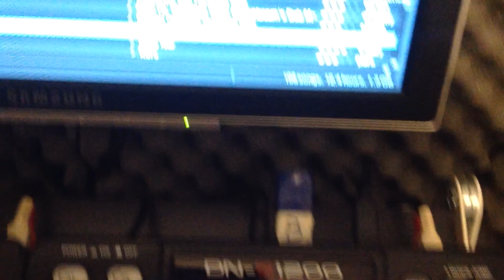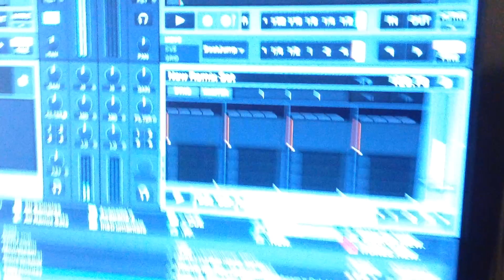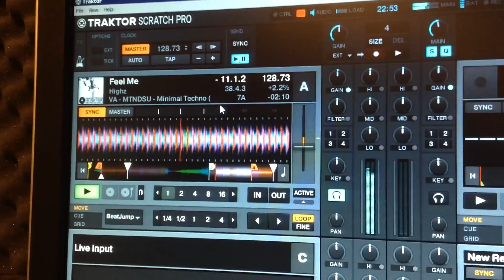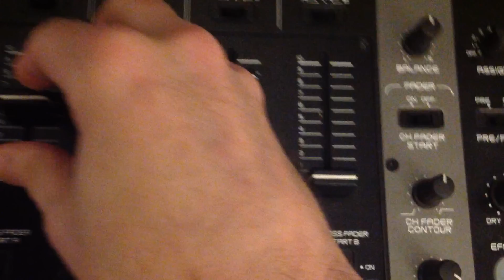Korg Volca Sample MIDI clock sync with Traktor